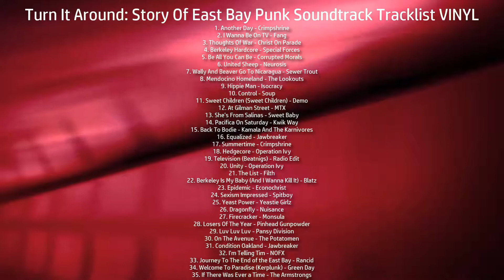Turn It Around: Story Of East Bay Punk Soundtrack Tracklist VINYL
💿 Amazon Vinyl
💿 Amazon Vinyl (UK)

Type: Original Soundtrack
Label: 1-2-3-4 Go!
Format: Vinyl (2xLP)
Date: July 6, 2018 (June 29, 2018)

Turn It Around: Story Of East Bay Punk Soundtrack Tracklist
1. Another Day - Crimpshrine
2. I Wanna Be On TV - Fang
32. I'm Telling Tim - NOFX
33. Journey To The End of the East Bay - Rancid
34. Welcome To Paradise (Kerplunk) - Green Day
35. If There Was Ever a Time - The Armstrongs